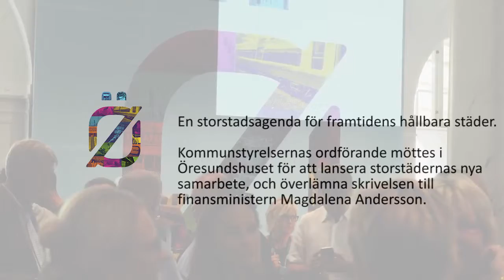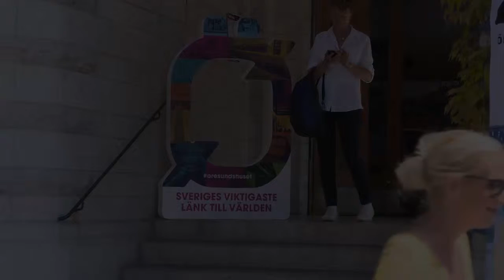Öresundshuset i Almedalen 30 juni 2015